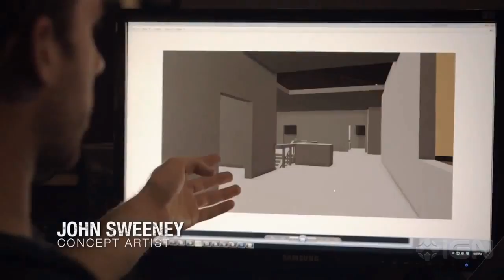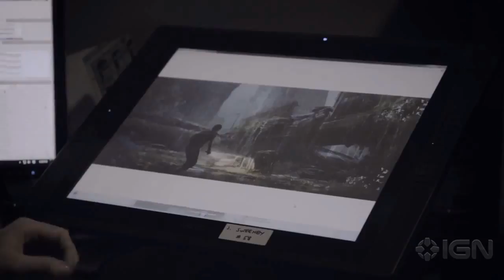The GameCast Talk Show, Featuring The Last of Us, with Mike Schulz (in 1080p)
GameCast is my talk show in which I feature special guests as we cover one of the hottest imminent releases in the gaming world.  This time, we talk about The Last of Us.  And since I'm not a playstation owner (yet), i thought I'd bring on a guest by the name of Mike Schulz,  who's not only a PS3 & PC gamer, but he has also worked at Sony Entertainment as a game tester!

We cover key elements of the game like the plot, the backstory, the characters, the weapons, the UI, the enemy AI, the crafting system, and more.  We also talk about the development Studio Naught Dog, and we also go into why Sony released this fiery hot title in June,  instead of waiting for the PS4.